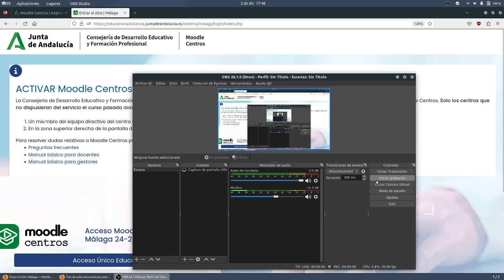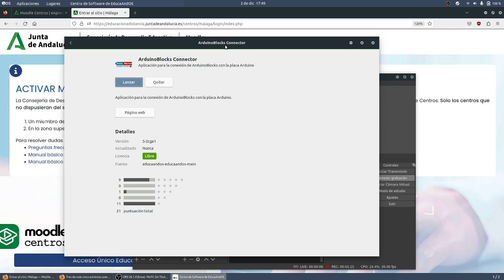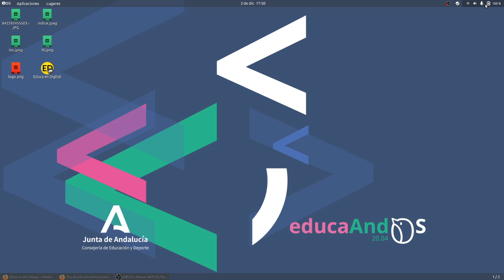Instalar ArduinoBlocksConnector en Educandos TIC ESO Bachillerato IES Monterroso